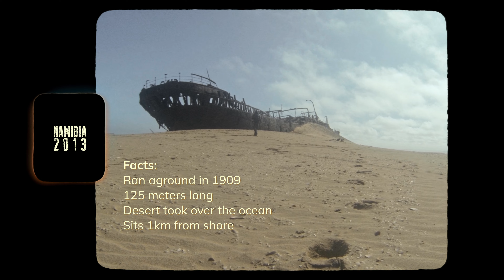NAMIBIA | Episode 6 | Return To Eduard Bohlen